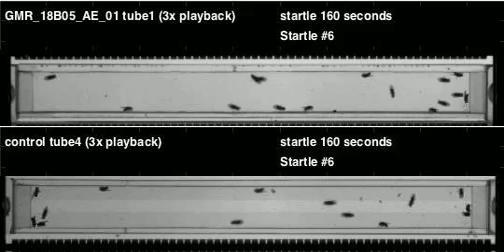GMR_18B05_AE_01_shi_Athena_20110504T094748 buzz (seq2)